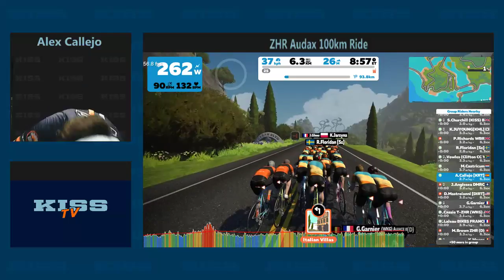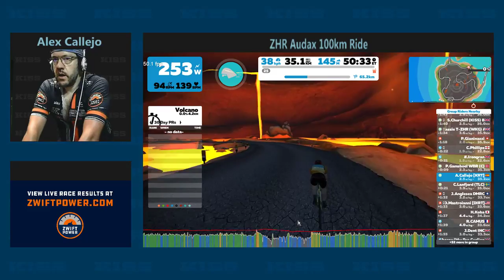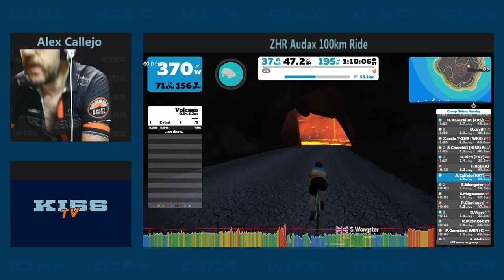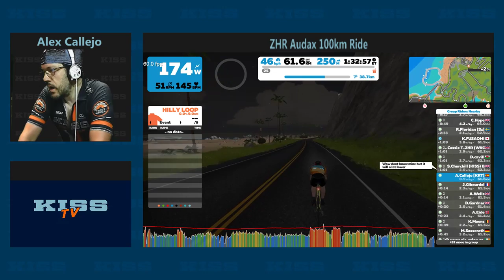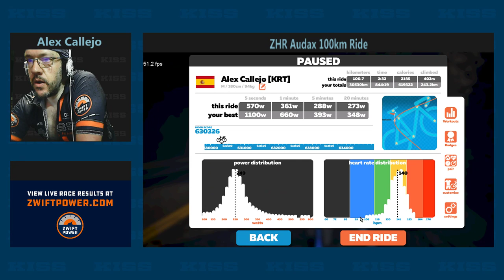ZHR Audax 100km Ride